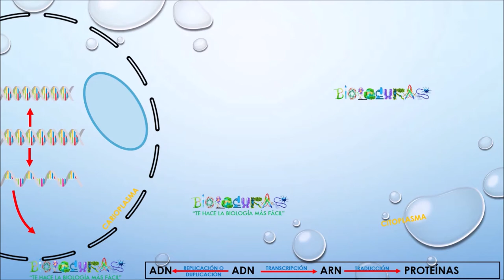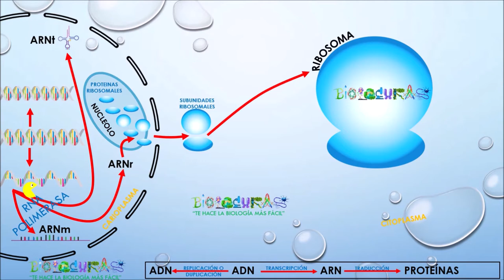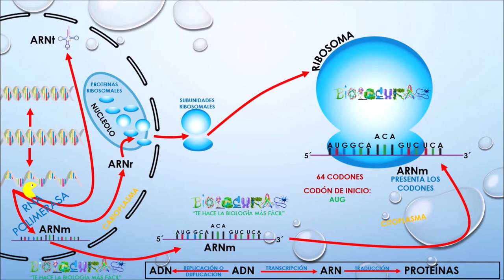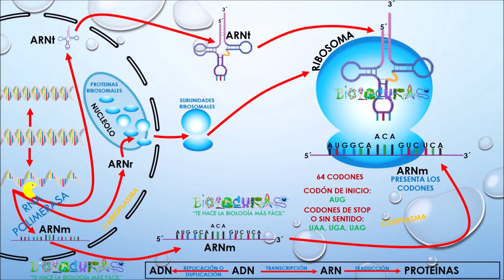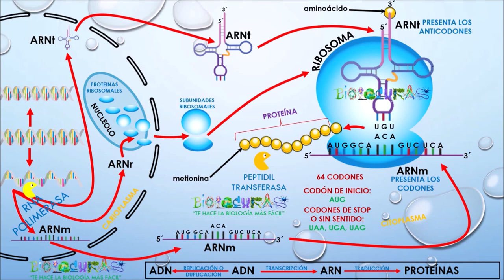TRANSCRIPCIÓN DEL ADN Y REPLICACIÓN DEL ARN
La transcripción es el proceso de síntesis de RNA a partir de DNA. Sigue el mismo principio de apareamiento de bases que la replicación del DNA, pero se reemplaza la timina por el uracilo. En cada transcripción, sólo una de las cadenas del DNA se transcribe. La RNA polimerasa cataliza la adición de ribonucleótidos al extremo 3´ de la cadena de RNA, de modo que esta última es antiparalela a la cadena molde de DNA.

La traducción es la conversión de la secuencia de nucleótidos del RNA en la secuencia de aminoácidos de un polipéptido. En este proceso participan los mRNA, los RNA ribosómicos (rRNA) y los RNA de transferencia (tRNA).